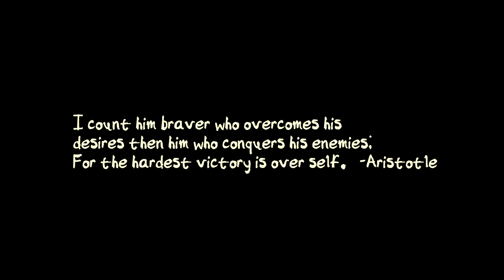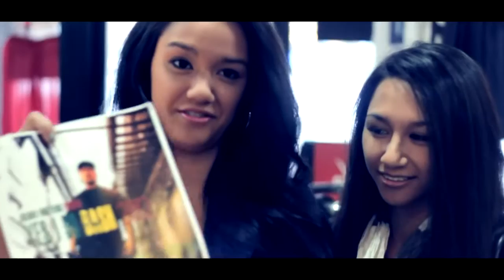Teki - Yes I Do (Music Video)